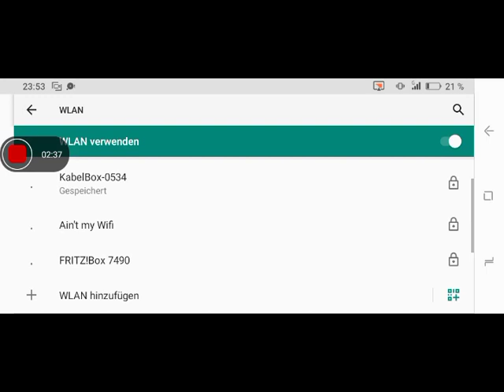Ich habe den Brawlpass komplett